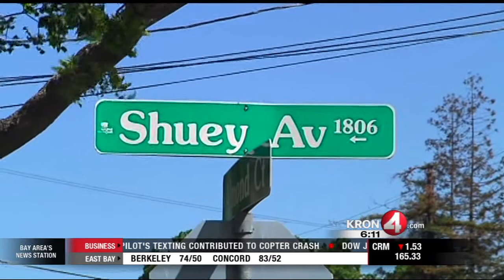Walnut Creek Crew Makes Quick Work of Damaged Tree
KRON 4's Haaziq Madyun reports